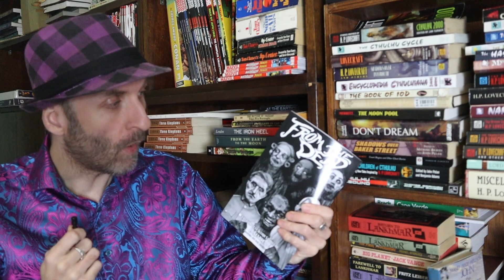Edith Nesbit's The Power of Darkness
I just picked up Edith Nesbit’s giant short story horror collection called “From the Dead”.  Let’s knock out our next short story called “The Power of Darkness”. Ready?

Have you read The Power of Darkness? Have you read anything else by Edith Nesbit? What did you think of it?  Did you agree with my video? Anything in the video or the story that you’d like to discuss?  Sure; let’s chat about it!